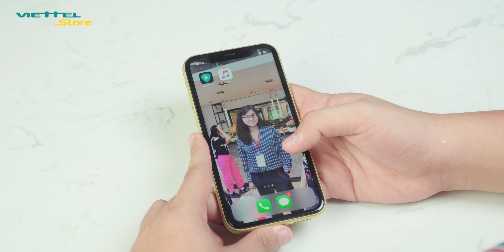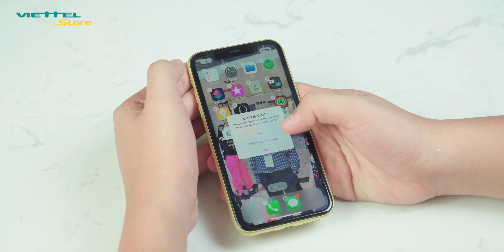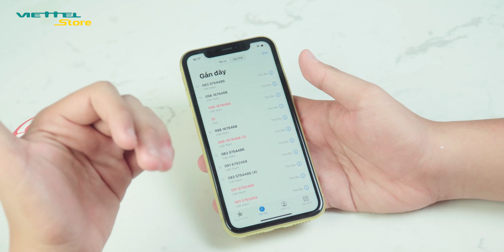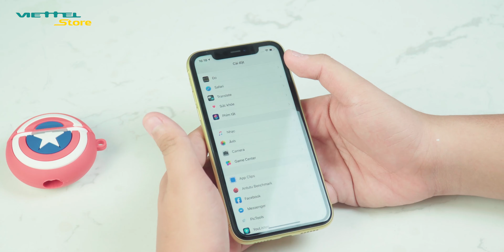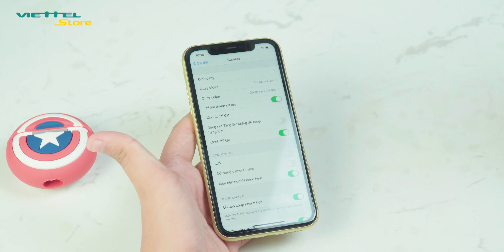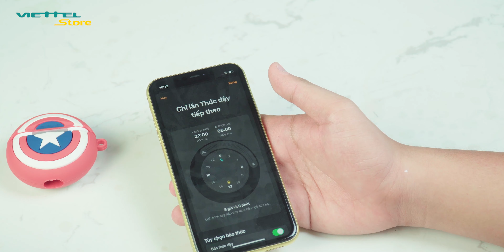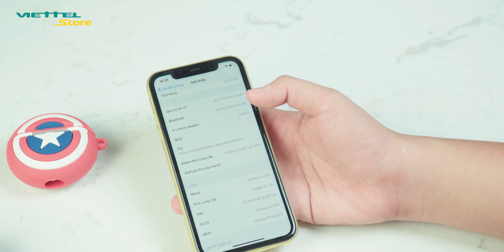NHỮNG TÍNH NĂNG THÚ VỊ TRÊN iOS 14...MÀ APPLE KHÔNG HỀ CÔNG BỐ TRONG WWDC 2020!!!!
iOS 14 Beta 1 đã được ra mắt gần đây hỗ trợ các thiết bị iPhone 6s | 6S Plus | 7 | 7 Plus | 8 | 8 Plus | X | XS | XR | XS Max | 11 | 11 Pro | 11 Pro Max. Trong video hôm nay hãy cùng mình đi tìm hiểu những tính năng vô cùng thú vị mà Apple đã không giới thiệu ở trong sự kiện WWDC 2020 nhé!!

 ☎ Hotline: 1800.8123